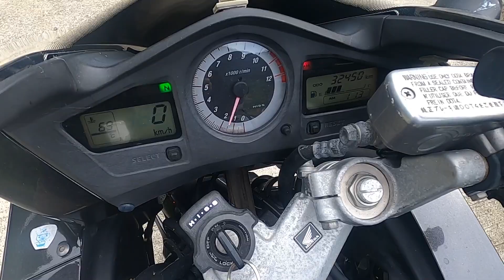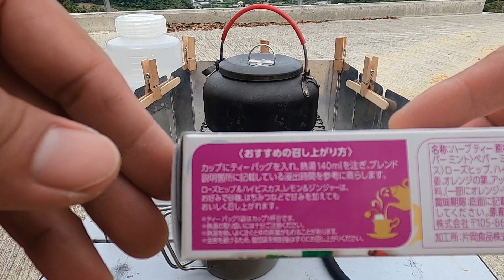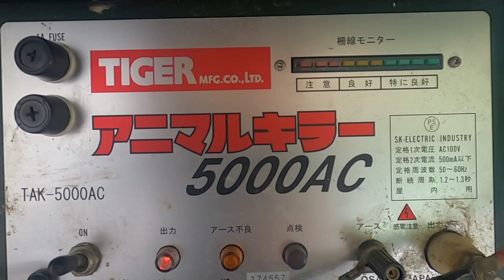みかん畑でお湯を沸かしてハーブティーをすする / Boil water in a Mikan field and sip herbal tea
作業ばかりもアレなので、、、
たまにはバイクで畑に行ってみようと思い立ち、せっかくなのでお湯を沸かしてお茶しました。
この日は日差しも強くなく、適度に風もあって、座っていて気持ちの良い時間でした。